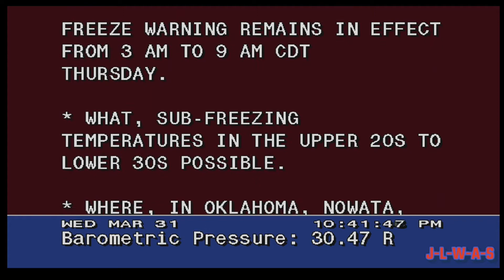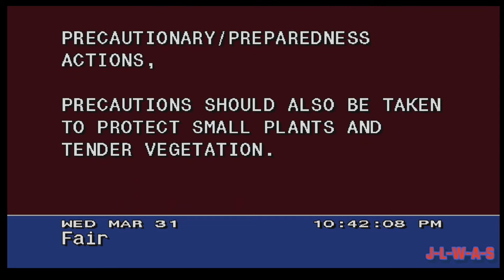WeatherStar-4000 activation for (3-31-21)